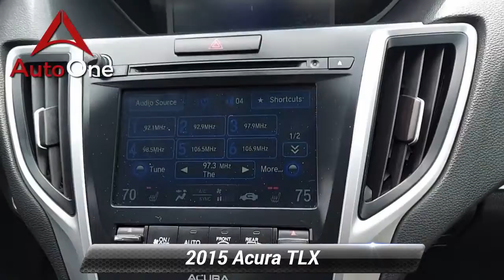Used 2015 Acura TLX Base (DCT), Lancaster, PA 6020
*DEALER MAINTENANCE*, *Back Up Camera*, Power Moonroof, *Leather*, *Power Seat*.2015 Acura TLX 2.4L Base 8-Speed Dual-Clutch

[RLVID:6196:6955b46de61b2b1e:b0c50db727f15828:1]